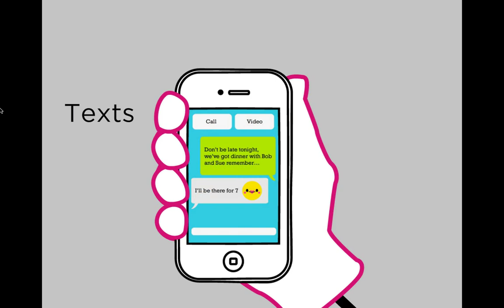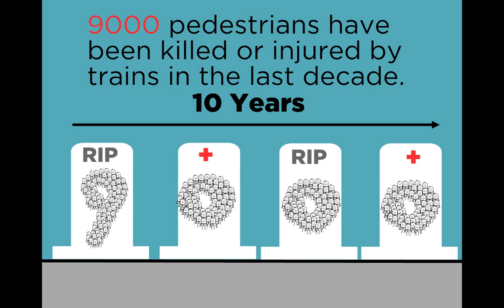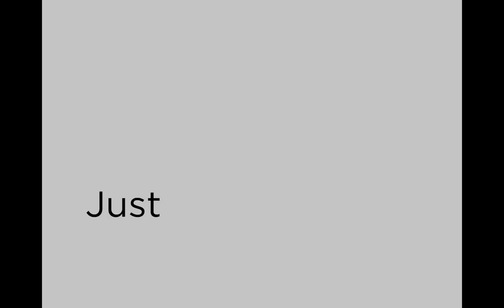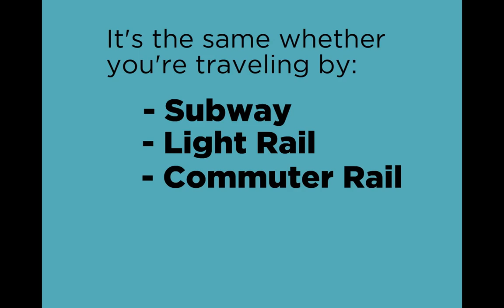What Smart Commuters Know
What do smart commuters know about rail safety? Rail safety nonprofit Operation Lifesaver (OL) helps people answer that question with an animated video for light and commuter rail passengers that prepares them to use rail transit systems safely, every day. Length: 3:50